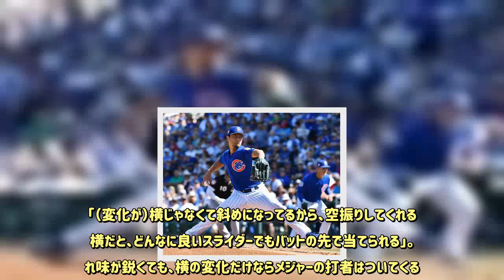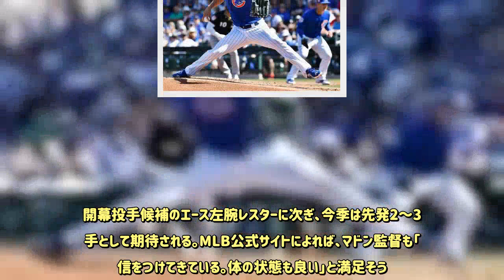ダルビッシュ「ヤバい感じではない」高速斜めスラ◎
‹オープン戦：カブス13－4ホワイトソックス›◇3日（日本時間4日）◇アリゾナ州メサ【写真】投球を終え、捕手コントレラスとタッチをするカブス・ダルビッシュ【メサ（アリゾナ州）3日（日本時間4日）＝斎藤庸裕】ダルビッシュ有投手（32）が、キャリア最高のスライダーを手にした。ホワイトソックス戦で2回27球を投げ無安打無失点、3三振を奪った。前回登板では変化球に課題を残したが、この日はスライダーも切れ味抜群。自己採点で「100点」と自画自賛した。直球も最速97マイル（約156キロ）をマーク。先発として大きく期待される移籍2年目のシーズンへ、状態の良さをアピールした。  　　　◇　　　◇　　　◇  ダルビッシュ史上、最高のスライダーが打者の手元でグイーンと変化した。2回2死、右打者のアンダーソンに対し、88マイル（約142キロ）の高速スライダーを外角低めに沈め、空振り三振を奪った。「スライダーは100点かな。今日はコントロールも良かった」と納得の内容。これまでレベルアップを重ねてきたスライダーの中でも「ベストじゃないかな」。理想的な軌道で空を切らせた。  曲がり方の細かな違いに、一流だからこそのこだわりがあった。「（変化が）横じゃなくて斜めになってるから、空振りしてくれる。横だと、どんなに良いスライダーでもバットの先で当てられる」。切れ味が鋭くても、横の変化だけならメジャーの打者はついてくる。そこに、上下の変化を加えると目がついてこれなくなり、空振りが奪える。この日のスライダーは「打者の目線を浮かせる」もの。これまで以上の精度に「本当に良かった」と、確実な手応えをつかんだ。  直前まで、フォームの試行錯誤が続いていた。「（投げる）リズム、タイミングをパッと変えた」と、突貫工事で臨んだ投げ方でキャリア最高のスライダーにたどり着いた。「もうちょっと球速を落としたい」と微調整を加える予定だが、裏を返せば予想以上に球速が出ていたとも言える。直球の球速も最速96マイル（約156キロ）をマーク。それだけ、腕が振れていた証拠だ。「スプリットも良かったし、全体的に良かった」。振り返る言葉にも今季の状態の良さが伺える。  開幕投手候補のエース左腕レスターに次ぎ、今季は先発2～3番手として期待される。体の状態も良い」と満足そう。約6カ月ぶりの実戦で極度に緊張していた前回登板に比べ、ダルビッシュは「全然大丈夫。ヤバい感じではなかった」と笑った。カブス移籍2年目のシーズンへ、心身共に順調だ。